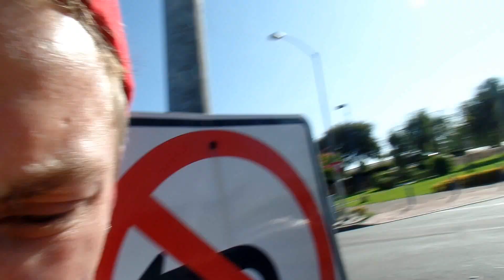how to Win a Street Fight in Compton EXTRAS